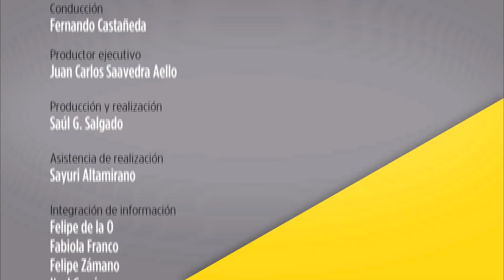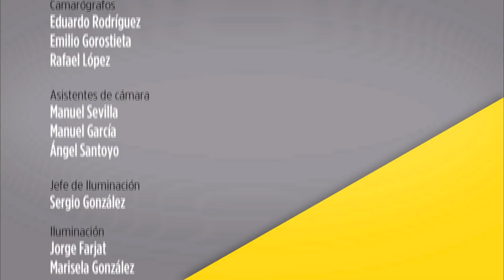El Futuro de la Televisión Pública. Observatorio Cotidiano con Fernando Castañeda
En el Observatorio de hoy, Fernando Castañeda, en compañía de Aleida Calleja, coordinadora de Advocacy de Observacom, Felipe López Veneroni, profesor e investigador de la Facultad de Ciencias Políticas y Sociales de la UNAM y Alejandro Martín del Campo, productor, hablan sobre el futuro que tendrá la televisión pública, ya que ha tenido decadencia por las nuevas plataformas de streaming, como lo es Netflix; sin embargo, estos medios contribuyen a mantener informada a la gente sobre el acontecer de la realidad y buscan mayor libertad de expresión.